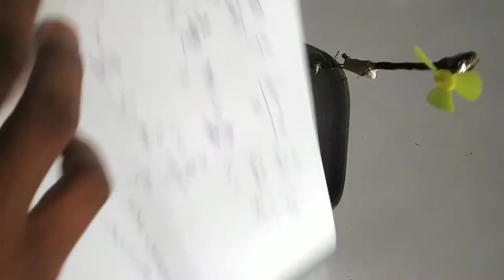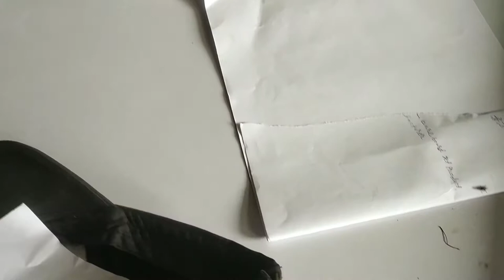लो भाई अब हो गई गर्मी की जुगाड |Making A Fan Cap 🧢| Homemade Fan Cap | गर्मी से बचने का देसी जुगाड़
Hello Friends!

हमारे चैनल पर टेक्निकल (Technical) से संबंधित जुड़ी अनेकों टिप्स आते रहते हैं; इसलिए हमसे जुड़े रहने के लिए हमारे चैनल को subscribe करके घंटी को दबा दें; ताकि हमारा आने वाला हरेक वीडियो आप देख सकें सबसे पहले।👌

Making A Lift For Raw Materials Lifting | बस ये जुगाड़ कर लो फिर ज्यादा भारी वजन उठाना नहीं पड़ेगा

5 पैसे को हमने लकड़ी की आग से गला दिया🔥 | Old Coin Melting With Wooden Flame🔥